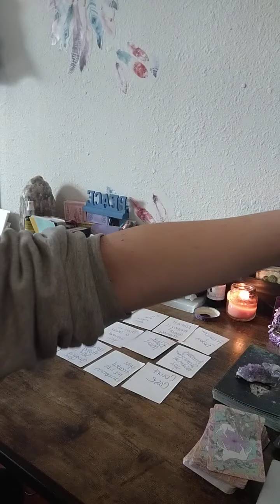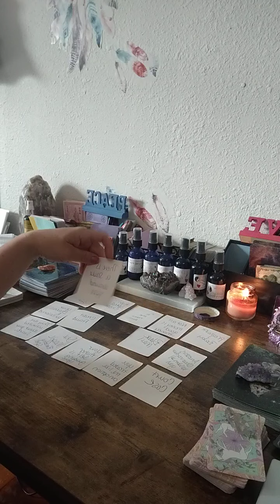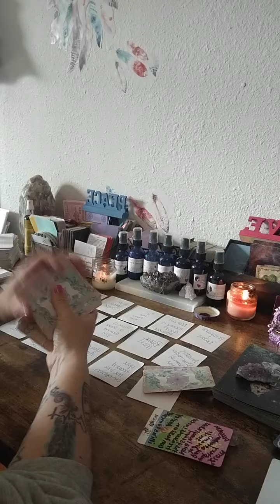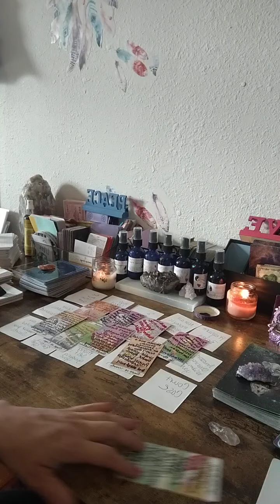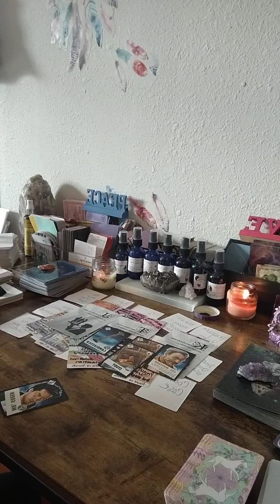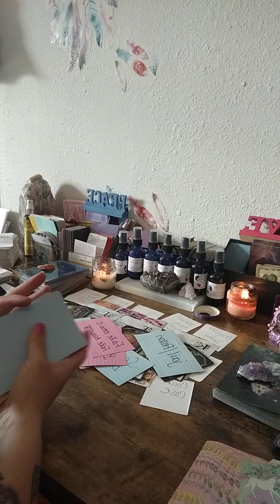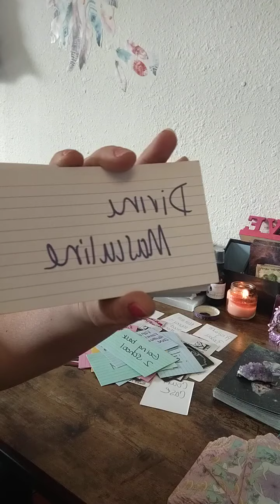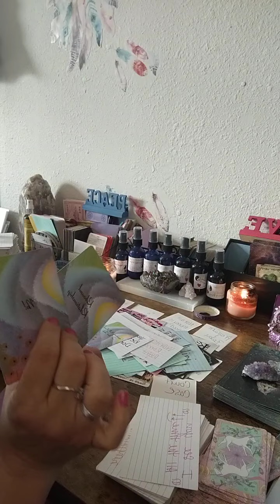🧿⚠️ WARNING ⚠️ 🚨Someone will be charged for Credit fraud‼️Karmic👿is Blacked Mailing someone‼️🧿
Hello My Loves Beautiful Souls

I am an Starseed, Intuitive Reading, Divine Channeler who is also a Psychic Medium. I deliver messages right from the Divine Source to help the collective on their journey along with mine. I am  a Twin Flame Journey. I am here to help others on there healing journey and help raise collective consciousness.

All evil will be sent back to the sender 100x fold

Special for Month of May is $5.55for 5-10min reading
$50 for 30 min reading
$25 for 15 min reading
$15 for 10 min reading
$100 for emergency reading

I wish everyone all Love ❤️ Peace ☮️  Light 🕯Blessings 🙏 and Helaing ❤️‍🩹💗🐞